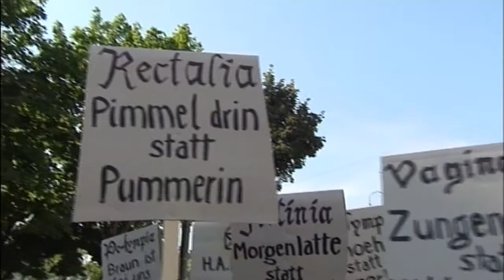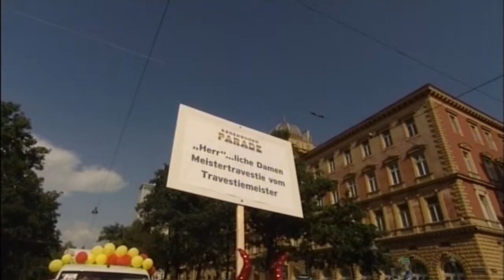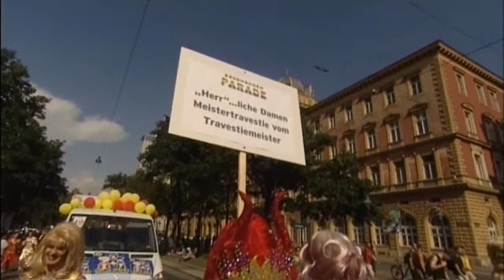Regenbogenparade 2009 TV Reportage Teil 2/2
Moderierte Reportage von der Wiener Regenbogenparade 2009.